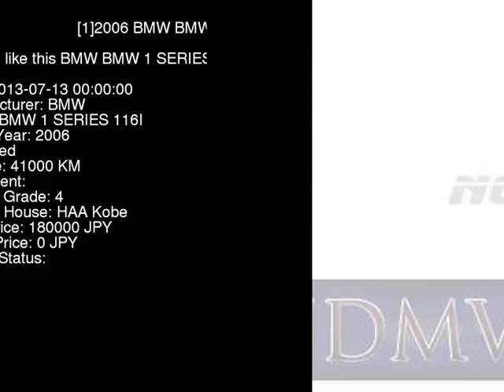2006 BMW BMW 1 SERIES 116I UF16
the Authority on JDMs since 2007!  . Details on this car from auction in Japan